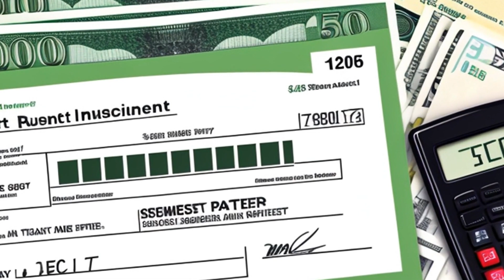Ottawa Silica Co. v. United States (1983) Overview | LSData Case Brief Video Summary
The Ottawa Silica Company was trying to recover federal income tax and assessed interest from tax years 1964, 1967, and 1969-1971. The case involved two issues: whether they could claim certain percentage depletion deductions, and whether they could claim a charitable contribution for the transfer of land to a high school district. The company bought other companies to better serve the market, incorporated a subsidiary that acquired a ranch with silica deposits and granted another company permission to mine them. The court found that the plaintiff expected substantial benefits from the land transfer, destroying its charitable nature, and lacked jurisdiction over certain aspects of the plaintiff's percentage depletion deduction.

Ottawa Silica Co. v. United States (1983)
699 F.2d 1124